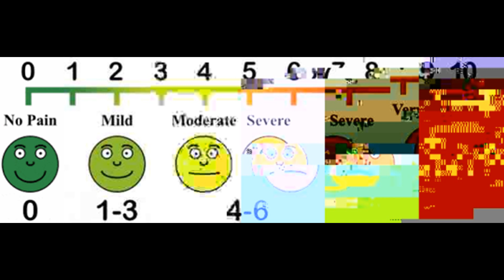his dying moon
i need to be told who i am